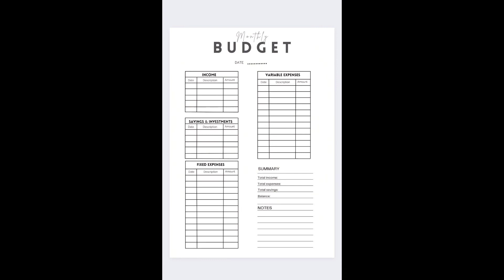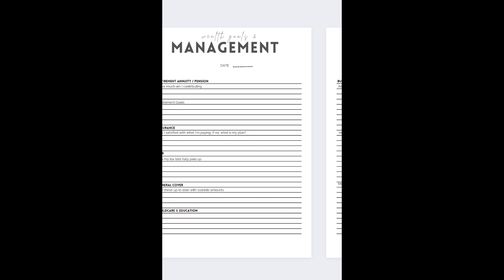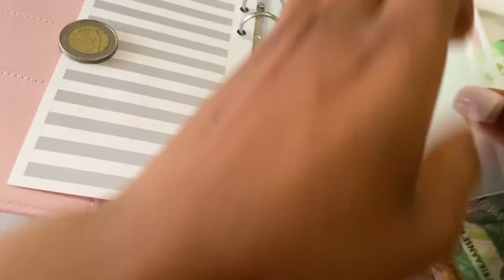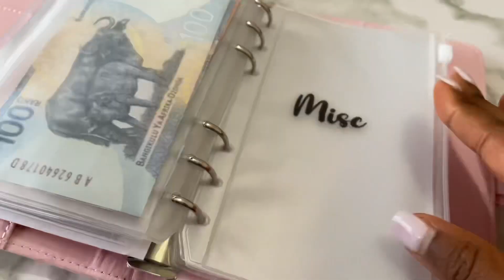PAYDAY ROUTINE | Coming back | Budgeting, saving, investing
00:00 Introduction
01:56 Budget planner I use
05:16 Investing & Saving
06:39 Saving with a goal
07:18 Cash envelope binder
09:06 Money box stuffing
09:59 Cash envelope categories
12:02 Outro
12:31 Cash stuffing